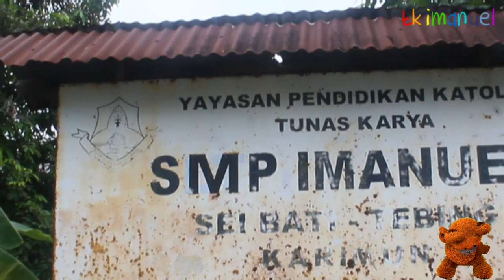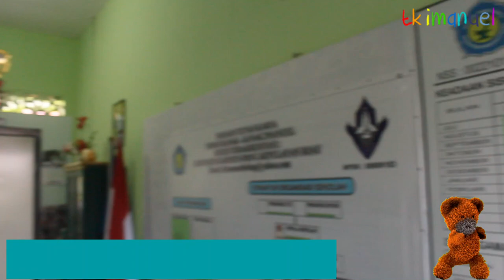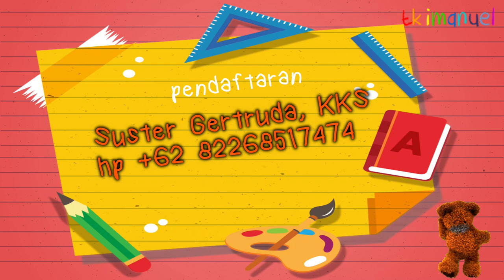TK Imanuel Sei Bati Karimun Terima Pendaftaran Anak Didik Baru Secara Online, Mari Daftarkan Segera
Mendidik Sejak Tahun 1994 - TK Imanuel Sei Bati Pamak Tebing Kabupaten Karimun, Provinsi Kepulauan Riau menerima anak didik baru Tahun Ajaran 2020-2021, TK Imanuel yang berada dalam Naungan Yayasan Vitus Bouma - Yayasan Tunas Karya ini terbukti sejak tahun 1994 mengembangkan moral agama, bahasa, kognitif, sosial emosional, fisik motorik dan seni anak didik sejak Usia Dini dengan metode pembelajaran yang menarik serta edukatif,

VISI:
Menjadi Komunitas yang unggul dengan dijiwai oleh Allah Tritunggal, terwujudnya pendidikan dengan menanamkan sikap disiplin, peka terhadap sesama dan lingkungan, menjadi cerdas, terampil dan berbudi mulia serta berahlak mulia.

Misi:
Menanamkan budi pekerti yang luhur.
Mentaati tata tertib dan peraturan sekolah.
Menanamkan Disiplin Guna mewujudkan kemanusiaan bermoral.
Bersikap ramah dan sopan pada sesama, rela membantu sesama dan saling menghormati.
Menjaga kebersihan lingkungan.
Tekun beragama dan beribadah.

Tujuan:
Membangun Generasi Muda yang sehat jasmani dan rohani sejak usia dini.

Motto:
Anak-anak adalah Tamu Allah.

Dimasa Pandemi COVID-19 ini, kini bapak ibu dapat mendaftarkan anak anda Online hanya 10 menit saja, yakni melalui Sistem Pendaftaran Penerimaan Peserta Didik Baru (PPDB) Online melalui link:

Termaksud untuk TK Imanuel, SDS 009 Imanuel dan SMP Imanuel.

Kontak Langsung melalui:
TK Imanuel: Sr. Gertruda, KKS, Hp 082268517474.
Sekolah Dasar: Bernadeta S, Hp 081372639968.
Sekolah Menengah Pertama: H. Simanjuntak, Hp 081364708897
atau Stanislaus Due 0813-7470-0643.